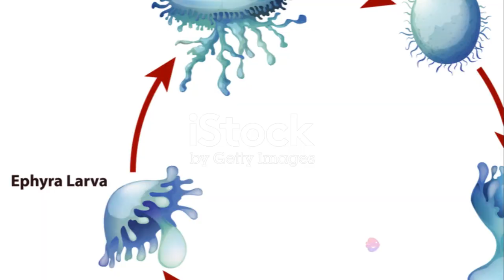We live we love Shark life|Living Beyond Earth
The Living Beyond Earth channel shares interesting and mysterious things on earth and in outer space. Learn and discover extraterrestrial life.
The video shares interesting things about the life of sharks in the ocean.